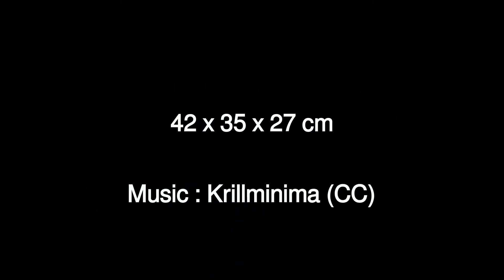Dawn of the Infinite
A Dynamic Light Sculpture from Alain Le Boucher - May 2013
The sculpture measures 27 cm H x 42 W x 35 D.
Alain Le Boucher wrote scores of light that spread out like a silent music. Rhythms and forms change over time on transparent forms. No computer or black box: each element is both aesthetic and utilie. What you see is what moves the light.